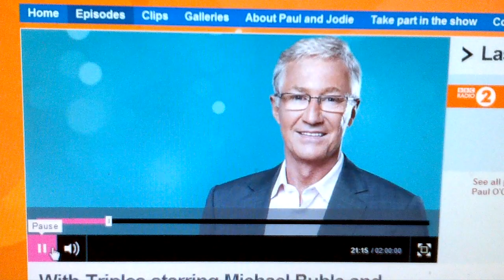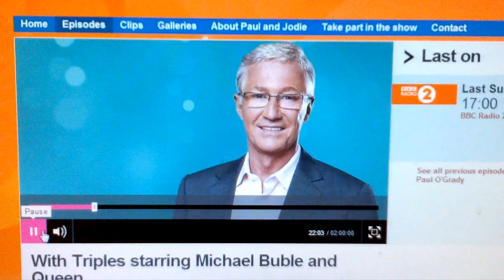Paul O'Grady talks about Dasher the Halfway Home Dog Rescue blogging Mastif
Paul O'Grady talks about Dasher the abandoned English Mastif who was left in a Council Pound before Christmas 2013 to be put to sleep! Dasher, only 10 months old at the time, was saved and taken into rescue by Halfway Home Dog Rescue, Newark, Nottinghamshire, UK and has been looking for a new home. Dasher is a very clever dog and blogs his daily exploits on wordpress called Dasher's Diary, where he talks about his life with foster parents Becca & Graeme and his canine Brother 'from another Mother' Hamish the Magnificent! Halfway Home Dog Rescue save and re-home around 500 dogs a year all from death row Pounds, Puppy farms and unsuitable homes, they are a non-profit organisation owned and run by Val Hosegood and a dedicated team of volunteers